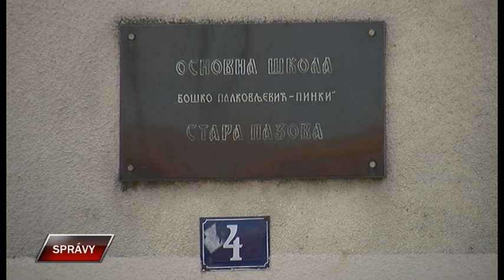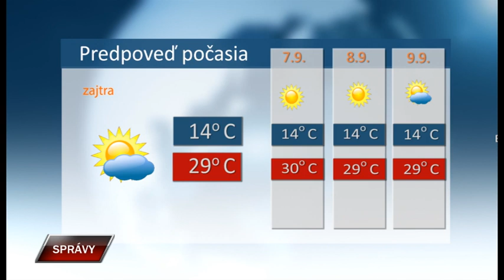Spravy 5 9 2023